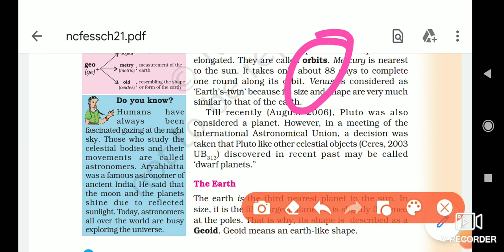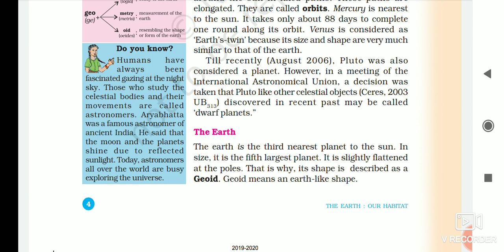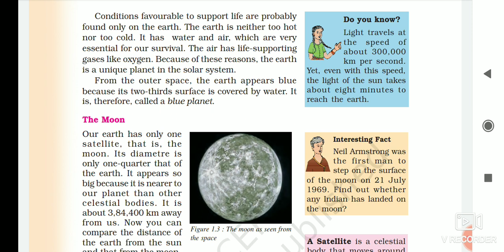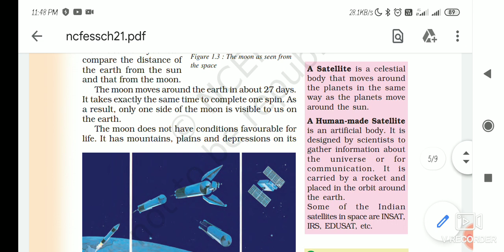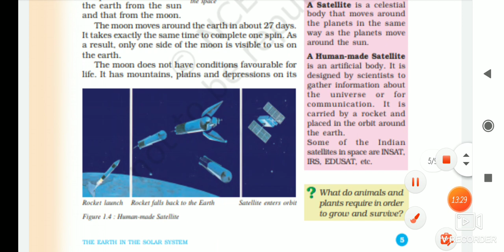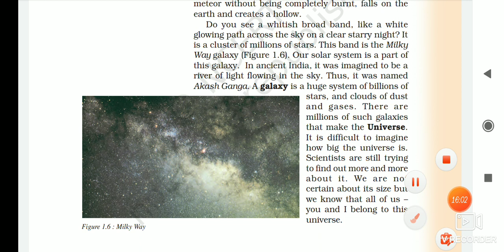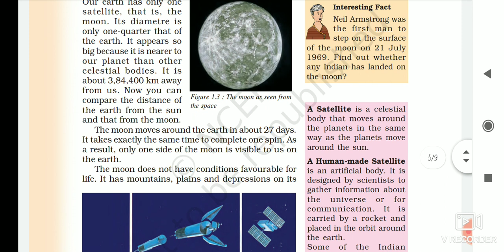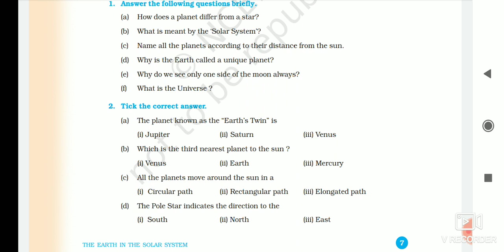Class-6 || NCERT || GEOGRAPHY || Chapter-1 || The Earth in the Solar System || PART-4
GEOGRAPHY
NCERT
Class-6
Chapter-1
The earth in the solar system
PART-4

Upsc ncert
Pcs ncert
Psc ncert
Ssc ncert
Competitive exams ncert
ncert history
ncert civics
ncert political science
ncert economics
ncert geography
ncert science
ncert biology
ncert hindi
ncert line by line explanation
CBSE
ncert
Ncert
Ncert class 6-12 explanation line by line
ncert line by line
NCERT
ncert explanation
school studies

NcertBlaster(NB)